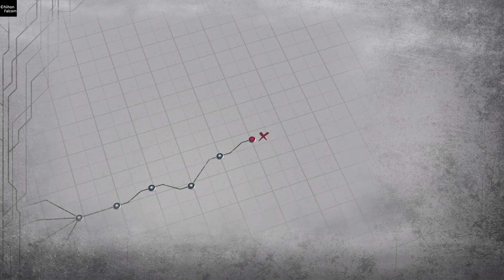#20 [高画質/プレイ動画]英雄伝説 黎の軌跡Ⅱ -CRIMSON SiN